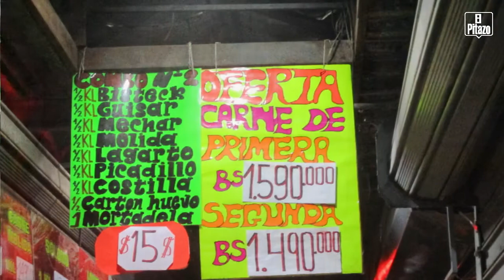Amas de casa recomiendan rendir los alimentos frente a la inflación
Amas de casa consultadas en mercados del suroeste caraqueño indicaron que ante el alto precios de los alimentos es necesario caminar y comparar varios precios para elegir el más económico, rendir la carne y pollo con vegetales. Explicaron que desesperarse no es una buena opción,convidar a todos en la familia a contribuir con los gastos